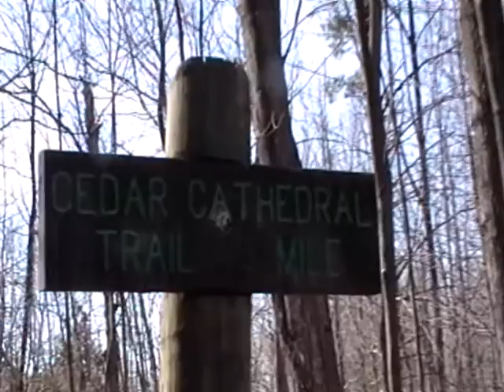In The Woods version 2